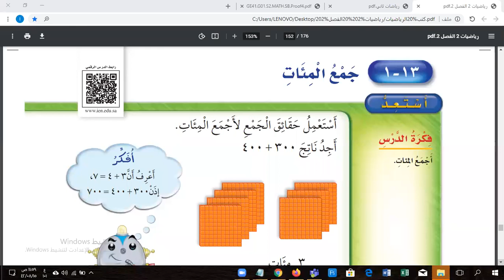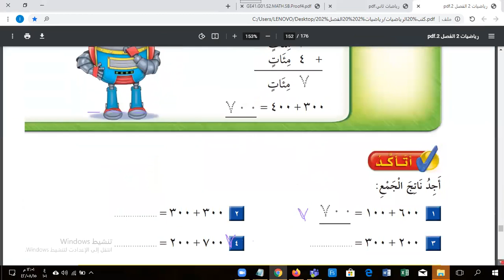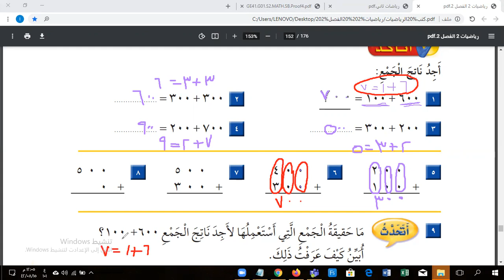الفصل الدراسي الثاني,الصف الثاني,رياضيات, جمع المئات